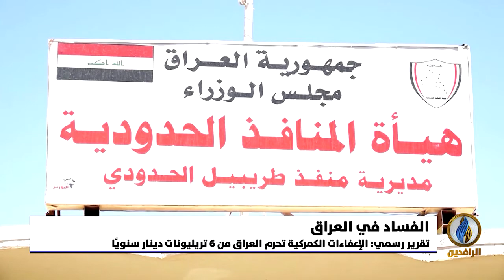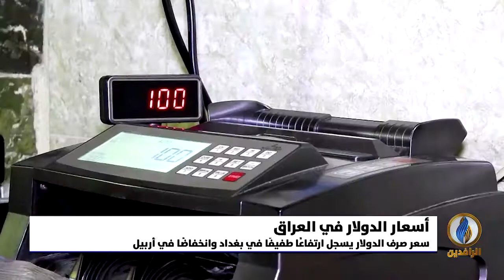أبرز الأخبار الاقتصادية على قناة_الرافدين ليوم الاثنين في